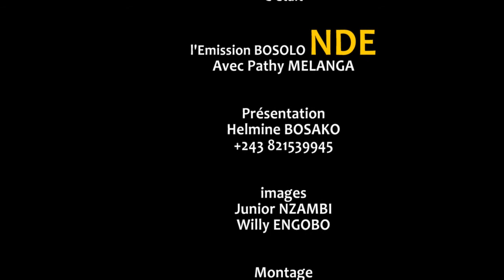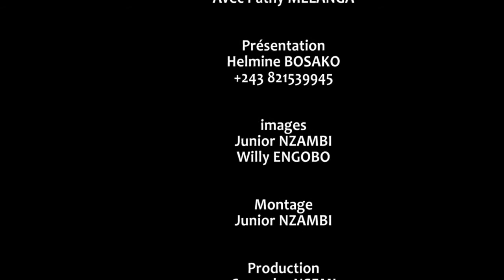PATHY MELANGA TRES FACHE CONTRE SAÏSAÏ